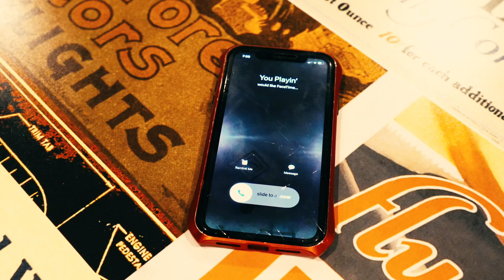D. Weathers - You Playin' [Official Audio]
The official YouTube channel of Final Score Entertainment artist D. Weathers.